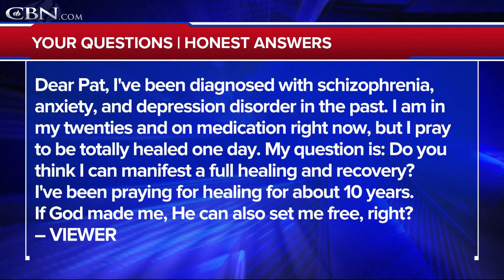Can I Be Fully Healed?